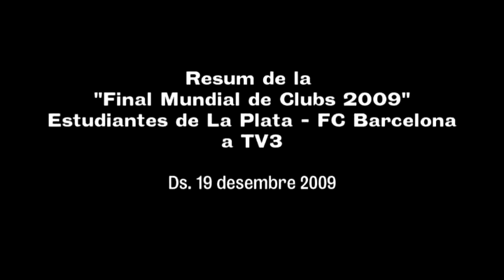Resum de la final del Mundial de Clubs 2009 TV3